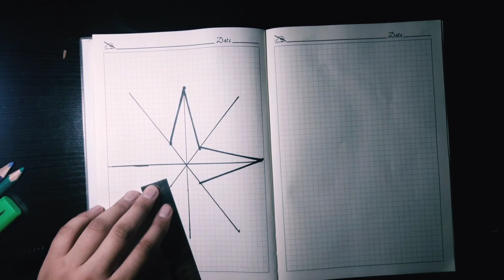Creative 3D ART To A Whole New Level